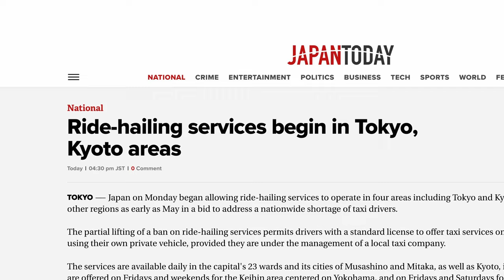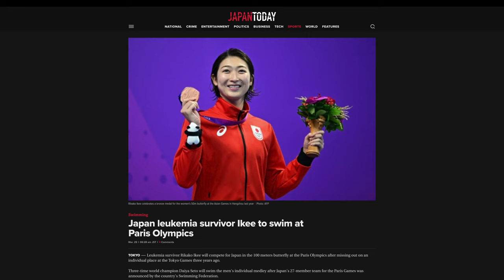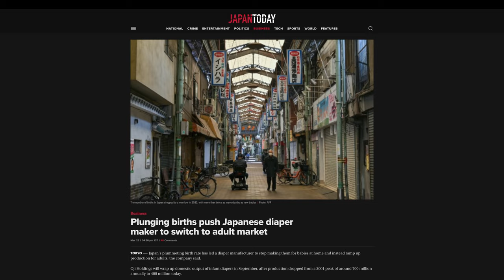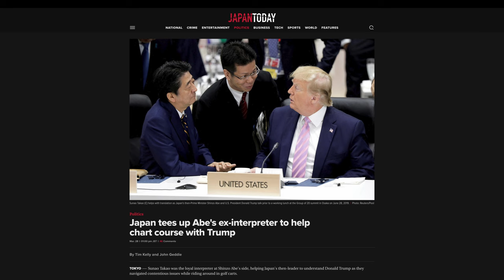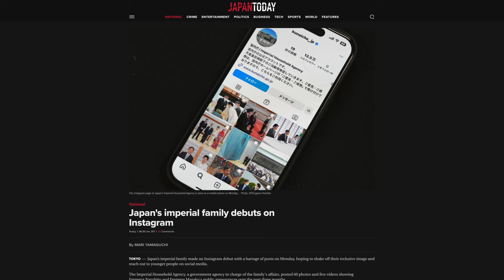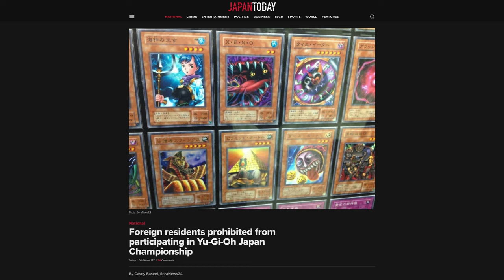Your Favorite Japanese Products Cost More Now...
NEWS SOURCES:

More than 2,800 food, beverage items to cost more from April

Revised law on rules for paternity after divorce goes into effect

Japan adds four new industries to skilled foreign worker visa

Agency admits two more Johnny's employees committed sexual abuse
Source - AFP

2nd Kobayashi Pharma factory inspected over deaths linked to dietary supplements

Japan leukemia survivor Rikako Ikee to swim at Paris Olympics
Source - AFP

Plunging births push Japanese diaper maker to switch to adult market
Source - AFP

Japan tees up Abe's ex-interpreter to help chart course with Trump

Fans bid farewell to giant moving Gundam in Yokohama

Foreign residents prohibited from participating in Yu-Gi-Oh Japan Championship

Timestamps:
0:00 More than 2,800 food, beverage items to cost more from April
1:19 Revised law on rules for paternity after divorce goes into effect
2:47 Japan adds four new industries to skilled foreign worker visa
4:32 Ride-hailing services begin in Tokyo, Kyoto areas
5:58 Agency admits two more Johnny's employees committed sexual abuse
6:58 2nd Kobayashi Pharma factory inspected over deaths linked to dietary supplements
8:44 INTRO FOR WEIRD & WONDERFUL
8:52 Japan leukemia survivor Rikako Ikee to swim at Paris Olympics
9:52 Plunging births push Japanese diaper maker to switch to adult market
10:50 Japan tees up Abe's ex-interpreter to help chart course with Trump
12:26 Fans bid farewell to giant moving Gundam in Yokohama
13:30 Japan's imperial family debuts on Instagram
15:00 Foreign residents prohibited from participating in Yu-Gi-Oh Japan Championship